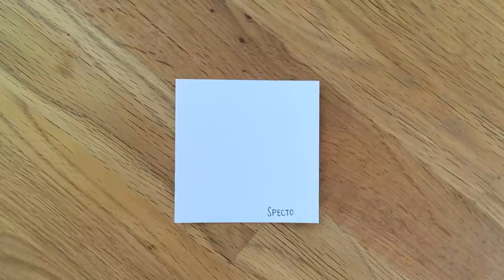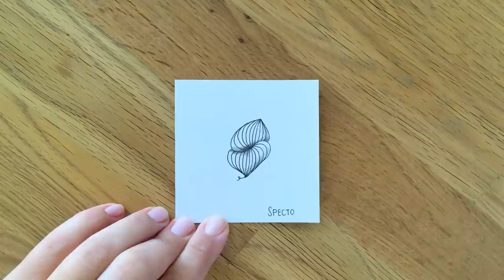Zentangle® Muster: Specto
So zeichne und schattiere ich das Zentangle® Muster Specto von Silke Wagner. und natürlich in meinem Kanal.

Dieses Video zeigt meine persönliche Art und Weise, das Muster zu zeichnen und zu schattieren. Bunte Galerie bzw. der Kanal stehen in keiner Verbindung zu Zentangle Inc.